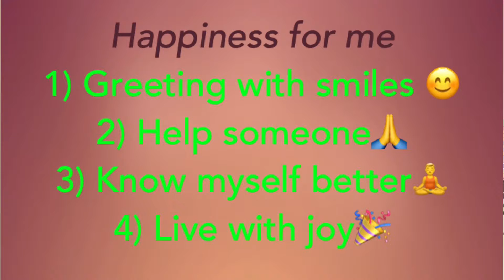Happiness is the present state of Mind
Don’t postpone Happiness..!! As It’s a present state of Mind. We have so many reasons for living happy and being happy.